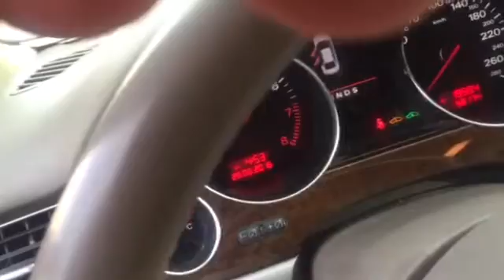videoq8car فيديو كويت كار، سيارات للبيع في الكويت، اودى A8l موديل 2007 السعر 3600 دينار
للبيع اودى A8l موديل 2007 ماشيه 58000 KM فقط كاملة المواصفات بسعر 3600 قابل للمساومه بحالة الوكاله شرط الفحص
99006396

«« فيديو كويت كار »» خدمة لعرض السيارات عن طريق الفيديو، وهي مجانا لفترة محدودة، لذا قم بتصوير سيارتك بالفيديو واستعمل اسلوبك للتعريف عنها ثم ارسل لنا الفيديو عن طريق الواتساب (65501814) مع مراعاة الشروط المذكورة في الموقع.
المعلومات المطلوبة اضافة الى الفيديو:
- المصنع: مثال تويوتا، مرسيدس ...
- الموديل: مثال كامري، ...
- السنة: 2014، 2015 ...
- السعر: بالدينار الكويتي
- العداد: بالكيلومتر (كم)
- المواصفات: مثال كامل المواصفات، فتحة، ديكور خشب ...